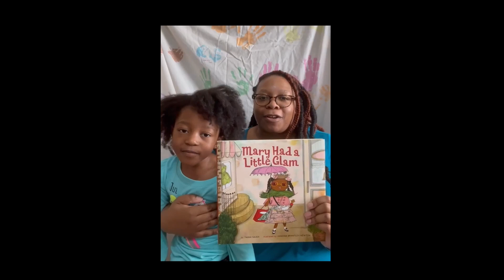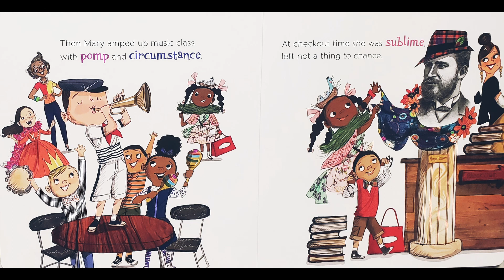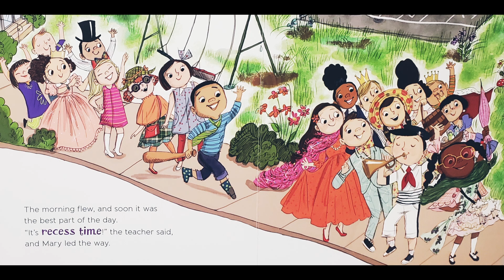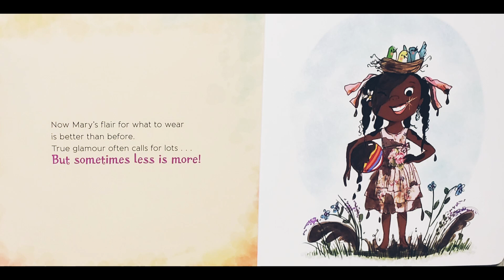Mary Had A Little Glam - Kids Book Read Aloud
Mary Had A Little Glam by Tammi Saur and Illustrated by Vanessa Brantley-Newton